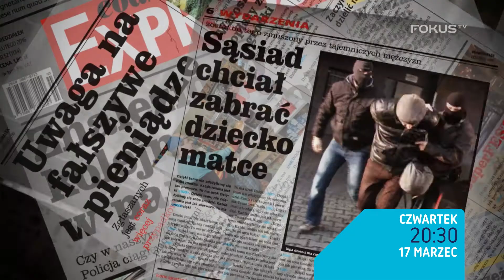REDAKCJA - nowy serial, oglądaj 17 marca 2016 [FOKUS TV]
Serial paradokumentalny „Redakcja” to wyłudzenia, morderstwa, oszustwa i niewyjaśnione zagadki kryminalne. Właśnie tak wygląda codzienność dziennikarzy śledczych ogólnopolskiego „Expressu Codziennego”, którzy pod ogromną presją czasu, a często też balansując na krawędzi prawa, próbują dociec prawdy, by przekazać ją opinii publicznej.